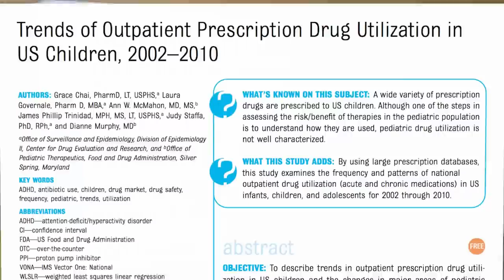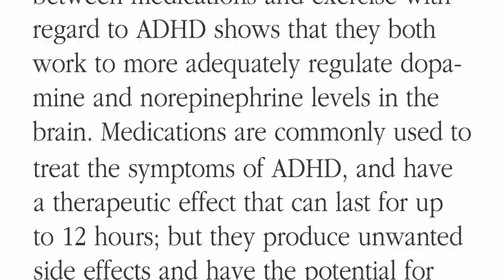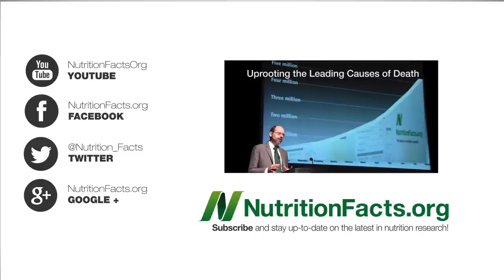Treating ADHD Without Stimulants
DESCRIPTION: Exercise has been shown to be effective in controlling attention deficit and hyperactivity disorder symptoms, and carries only positive side effects.

Other benefits of exercise include a strengthening of cancer defenses (Exercise & Breast Cancer, and Is It the Diet, the Exercise, or Both?, an improvement in cognition (Reversing Cognitive Decline, and a longer lifespan (What Women Should Eat to Live Longer,

This reminds me of other safe, natural, side-effect free solutions like tap water gargling to prevent the common cold (Can Gargling Prevent the Common Cold?, and drinking water to improve scholastic performance in kids (Does a Drink of Water Make Children Smarter?, The fact that they are cost-free is both an advantage (they're free!) and disadvantage (no corporate budget driving their promotion so we never hear about this kind of research). If only corporations could find a way to stuff exercise into a pill bottle for their stockholders...

Have a question for Dr. Greger about this video? and he'll try to answer it!

Image Credit: ADHD CENTER via flickr and Editor182 via Wikimedia.